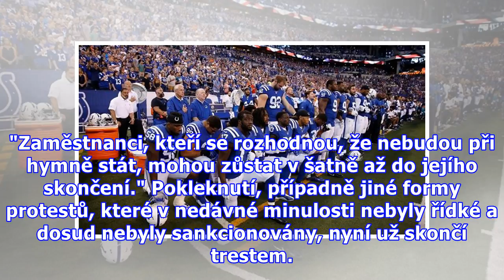Při hymně musíte stát, nebo zalézt do šatny. Jinak budete platit, hrozí vedení soutěže